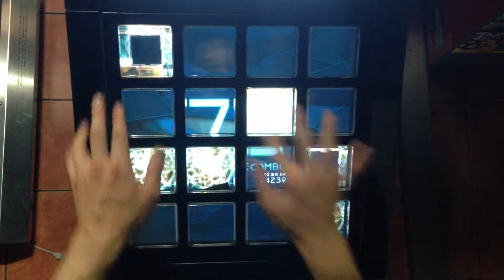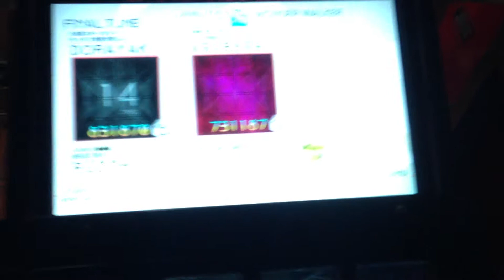RCOOH - WONDER WALKER 99.5 FC